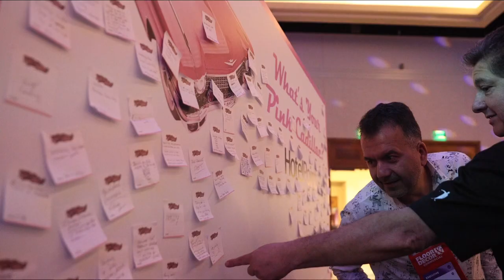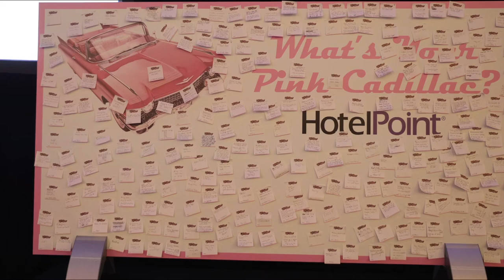2024 Ryan Campbell Keynote Speaker Reel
After becoming the youngest person and first teenager in history to fly solo around the world, Ryan Campbell was on a high. Two years later, Ryan was cut from the wreckage of an airplane and taken to hospital. Diagnosed a paraplegic, he started a long journey back to not just walking but flying. Now based in the USA, Ryan is a leading keynote speaker on mental health, resilience and burnout. From adventure to adversity and the greatest lesson hidden within a 1960 Pink Cadillac, Ryan starts the conversations that matter.